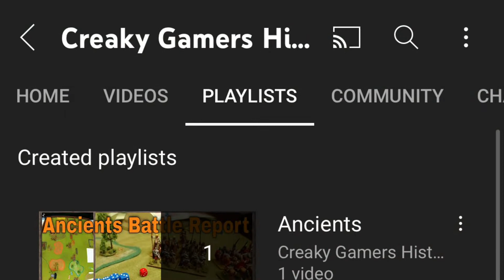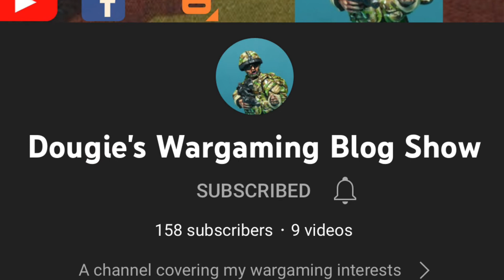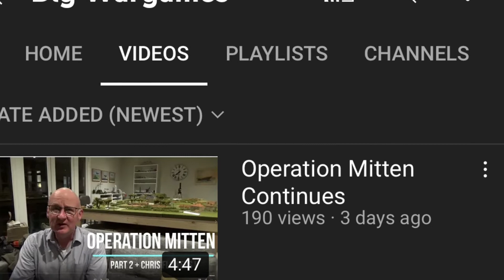Shoutout to Discovered Channels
Go check out these creators, one is more Sta listed, 2 are starting out. Let’s give them some sub, thumb, and comment love all!